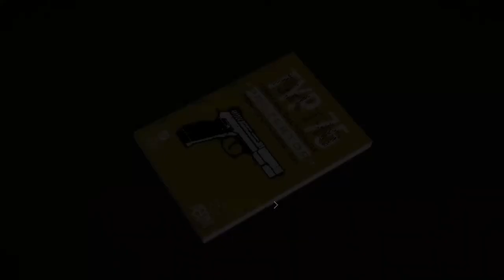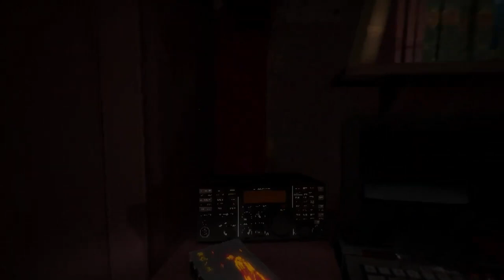Signalis, The Complete Lore of Elster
The Complete Lore of The Replika who Refused to Forget her Promise